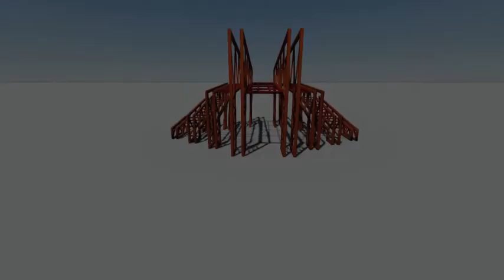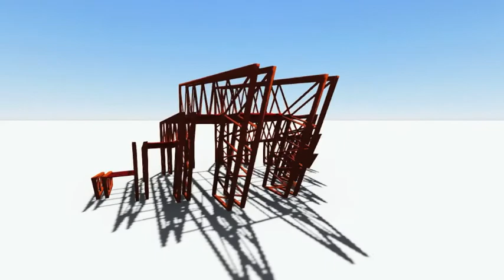Cathedral of the Sacred Heart of Jesús 111 ARQ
The cathedral will be located inside the Central Park project Xochipilli.

Faith is not exempt of reasoning and the construction that is respectfully introduced, aims to congrégate harmonically diverse groups of people with the same belief being priority, the perception and individual and integral sensitivity of everyone.

On its architectural development the main events in the life of Jesus of Nazareth were observed, including the principal focus to his transfiguration to divinity and the sacred heart of Jesus. We integrate materials that seek the seriousness and austerity, but in turn represent the majesty and divinity of the site. From endless lines the flash of the Sacred Heart of Jesus and his infinite faith from Earth to heaven are represented.

At the same time, seeks to be defined in front of the society as a whole that provides shelter on its solidity, before the attainable faith by the protector.

The project consists of a main building solved from 10 structural areas which delimit interior spaces, and the same floor is repeated at a lower level as a basement, having direct communication between areas.

Symbolizing in the architectural functionality the nobility and authenticity of the church. Making that people to delve into the spiritual reflective momentum. The Cross symbolizes the Calvary, retaking the profile of Jesus of Nazareth sacrifice for the people; the inside with glass blocks will flash symbolizing the resurrection of Jesus.

Stained Glass Window: takes shape in the central section of the temple where can be appreciated the portrayal of Jesus in the light of God's holiness in which was wrapped, to his sides are Moses and Elijah, who recognized him as the prophet, and God Father is at the highest point of Stained Glass; therefore at the bottom of them there are represented Peter, John and James..

Sustainable Techniques: The project allows the entry of air through hidden pipes that provide both levels, it is allowed a Venturi effect inside to exhaust stale air.

One of the main materials surrounding the enclosure is the quarry, used from years ago as the main decoration material in the region for its strength and natural beauty.

Video Credits: 111arq, Arq Mayte Reyes, Catedral Sagrado Corazón de Jesús, 2015.
Music composer: Andrew Lloyd Webber, Pie Jesu, unknown.